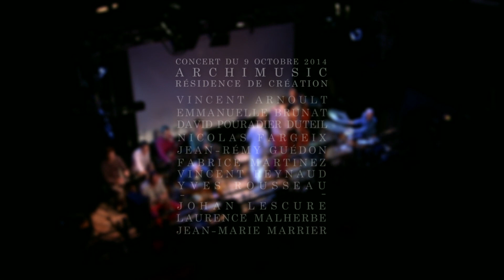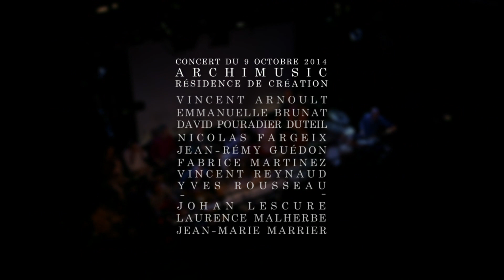Archimusic - Fantaisie numérique - Attention confinement - le Triton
Concert du 9 Octobre 2014 au triton.
Résidence Archimusic 2014.

Production : Le triton
Réalisation : Gersende Godard